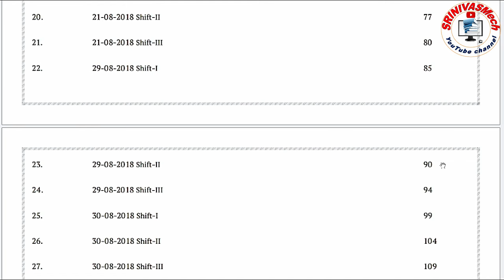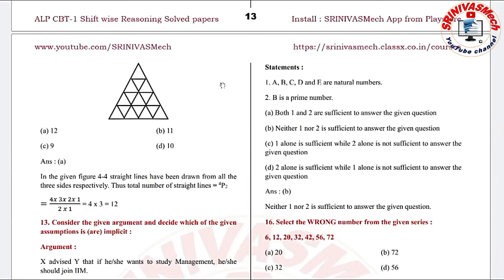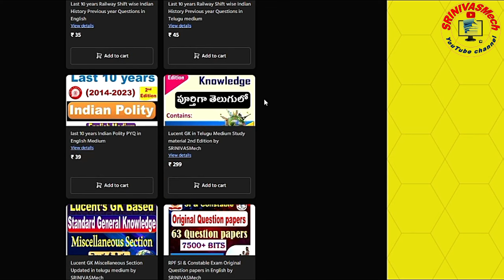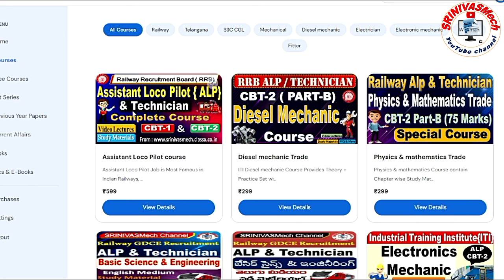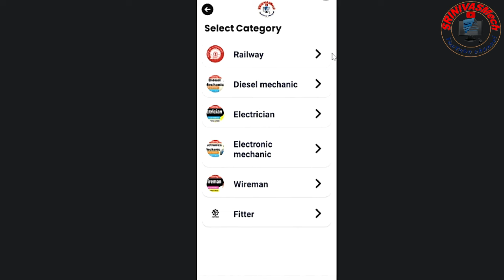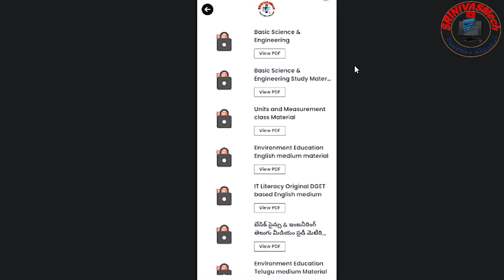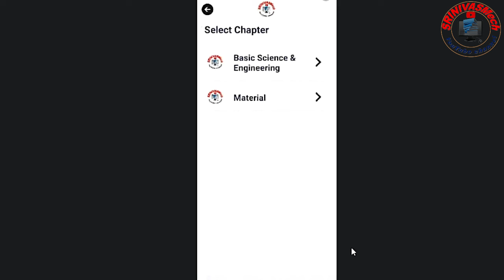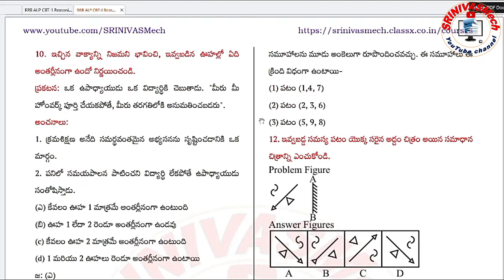Railway ALP & Technician CBT 1 Reasoning Shift wise Solved Questions Update for all by SRINIVASMech